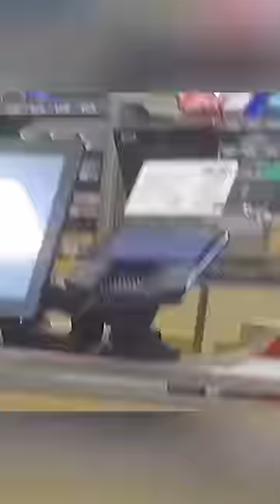ชายคนนี้กินขนมหมดทั้งร้าน!!